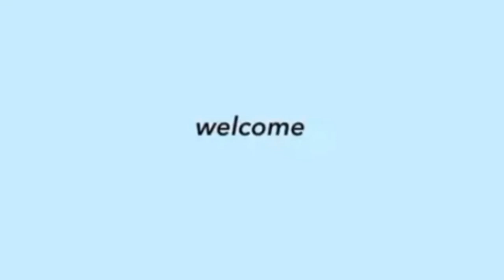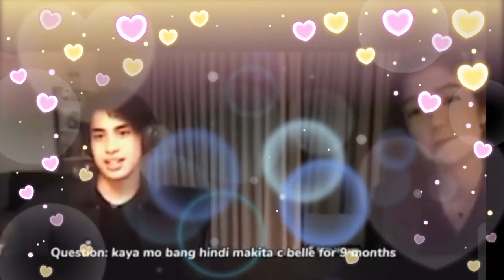Donny TAKOT na MAWALA si Belle kahit ISANG ARAW LANG sa BUHAY nito! Ang CLINGY ni NATO sa TINK nya!